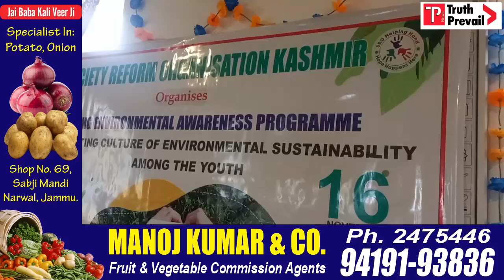Society Reform Organisation Kashmir (SROK) Organizes Environmental Awareness Program at GGHS Sumbal